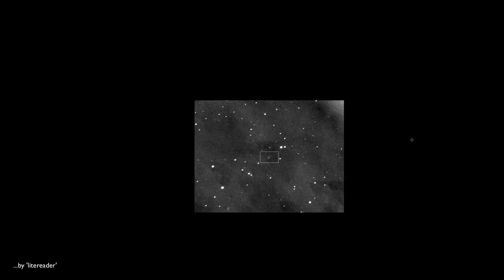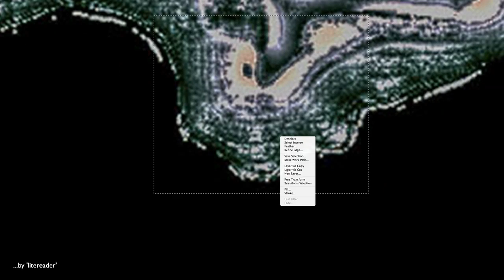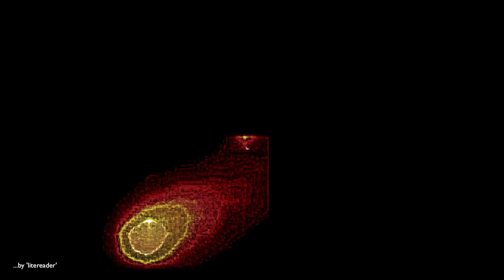''NIBIRU AND ISON INBOUND''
COMET ISON AND NIBIRU INBOUND...